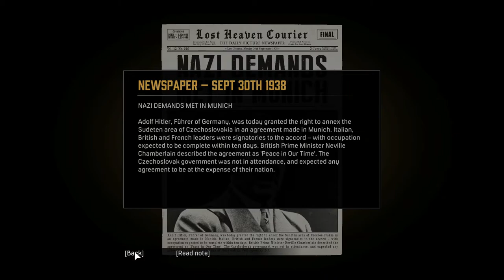Mafia Definitive Edition - #18 Just For Relaxation (Classic Difficulty)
Old Nerd Playing Mafia 1 Remake ▪ No Commentary ▪ Full-HD / 1080p
Title ▪ Mafia: Definitive Edition
Gameplay Mode ▪ Story
Difficulty ▪ Classic (4/4)
Chapter ▪ 18. Just For Relaxation (1938)
Controls ▪ Mouse + Keyboard ⌨🖱